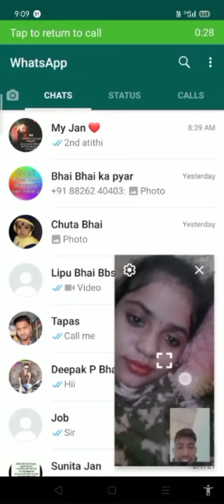odia loving couple 2nd video calling status